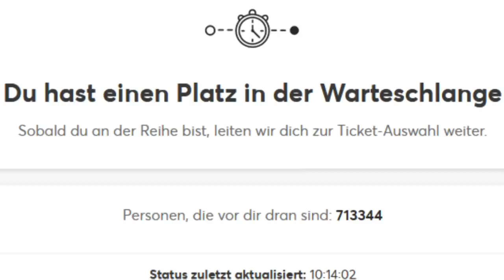Nach BVB-Tweet: Großkreutz stichelt gegen Brazzo-Sohn | SPORT1 - DER TAG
Nick Salihamidzic würdigt die Transfer-Arbeit seines Vaters beim FC Bayern und gibt Rivale Borussia Dortmund einen Seitenhieb mit. Das lässt BVB-Ikone Kevin Großkreutz nicht unkommentiert stehen.